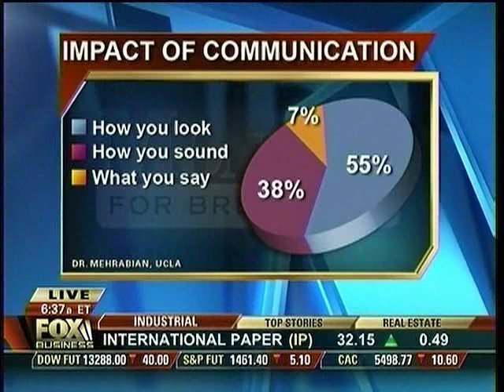Kevin Daley on Fox Business News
Kevin Daley discusses presentation skills on Fox Business News.